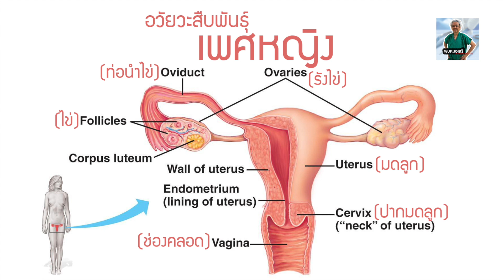พบหมอเสรี ตอนที่ 667 : ยาคุมกับสาวใกล้วัยทอง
ยาคุมกับสาวใกล้วัยทอง